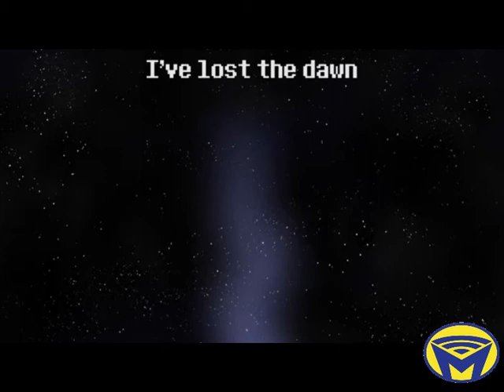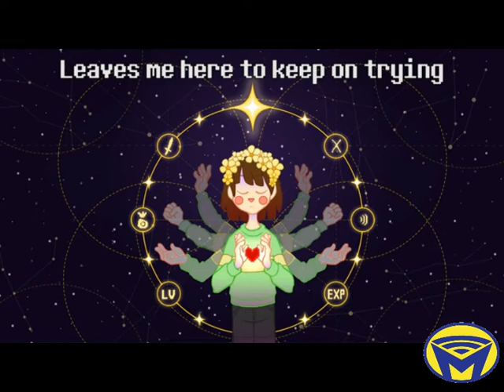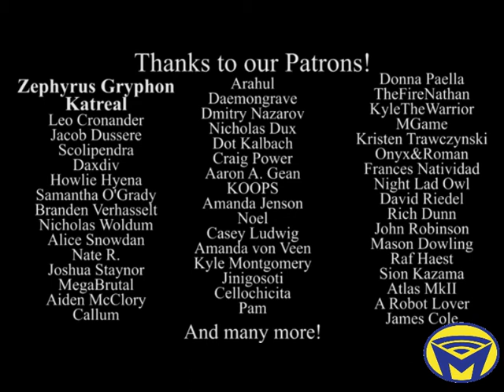Undertale Genocide Package Star Reaction